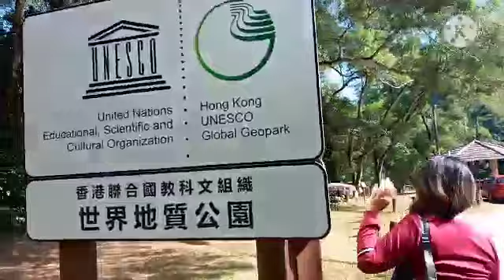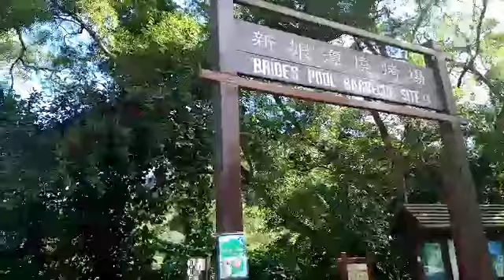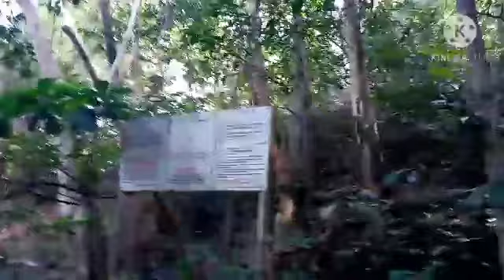BRIDE'S POOL WATERFALL# CHIU KENG TAM#Legenda kolam renang pengantin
KOLAM RENANGPENGANTIN
BRIDE'S POOL
ADA BEBERAPA AIR TERJUN
LEGENNDA
PENGANTIN WANITA
Digendong4 kuli angkut
untuk menemui
pengantin pria
nammun pas melewati kolam,seorang pengangkut terpeleset dan jatuh bersama pengantin wanita dan tenggelam(untuk mengenang pentin wanita;BRIDE,S POOL

275R
TAIPO MARKET